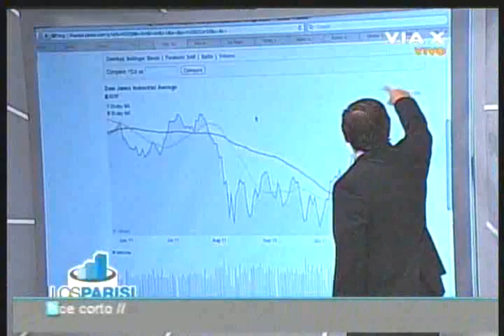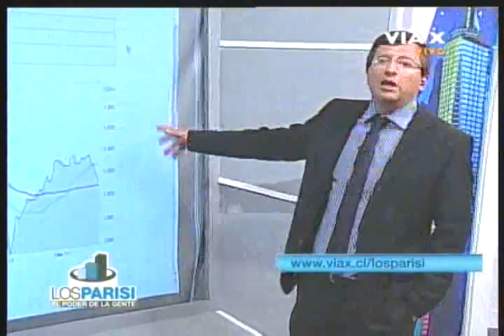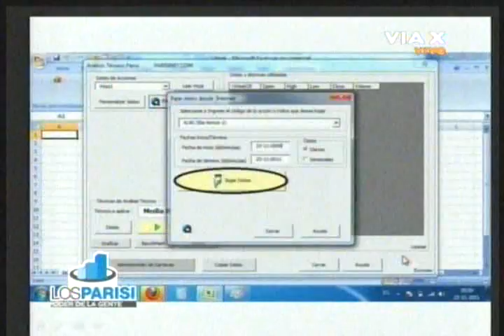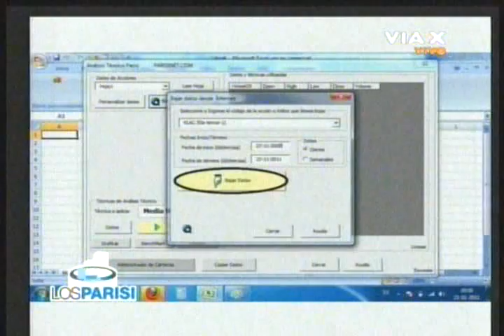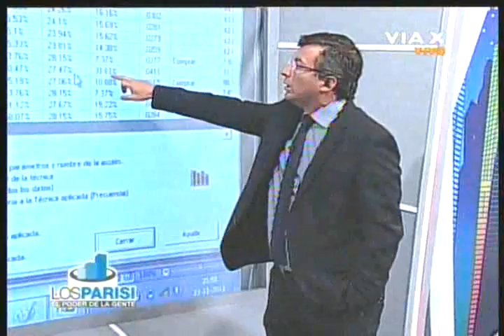Los Parisi 23-11-2011 Parte 02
Temas tratados en el Programa:
1) Por favor en sus comentarios ayúdeme a enumerar los temas tratados en el programa
2)
3)